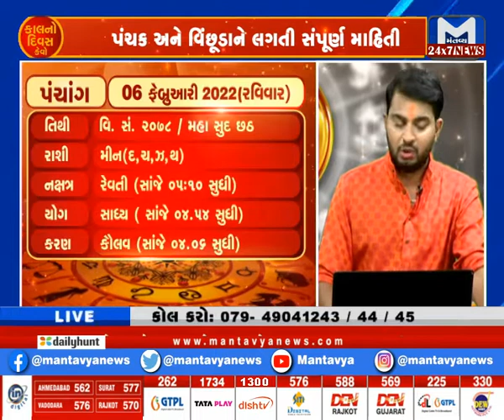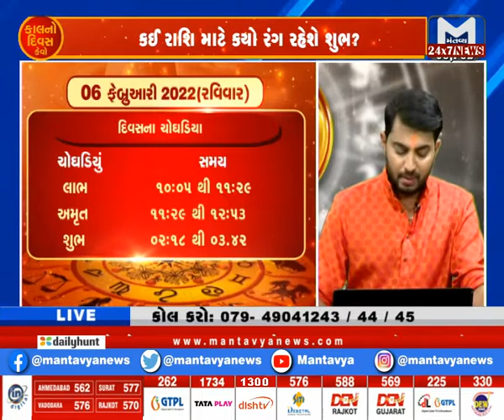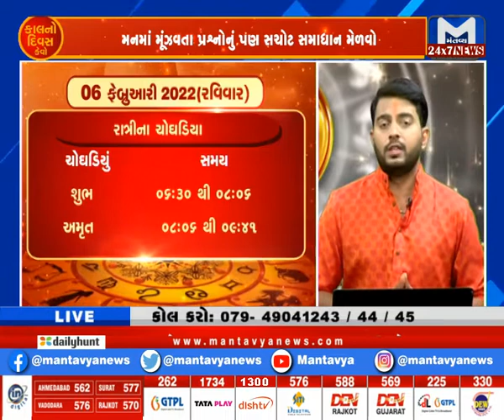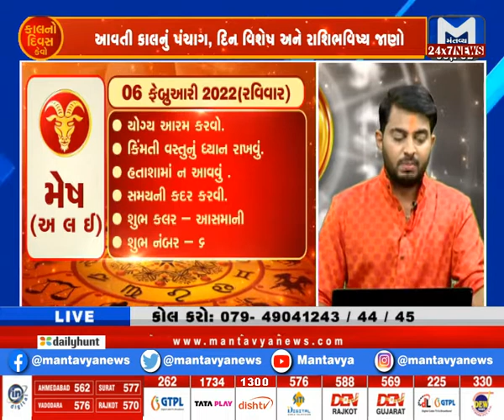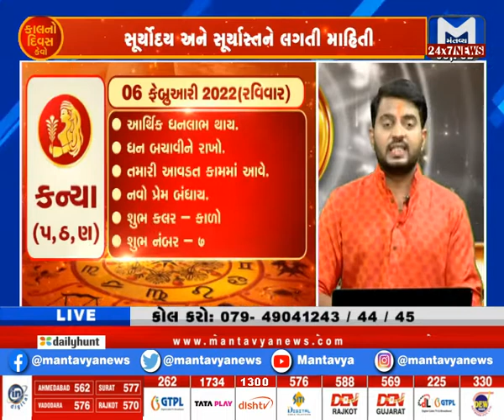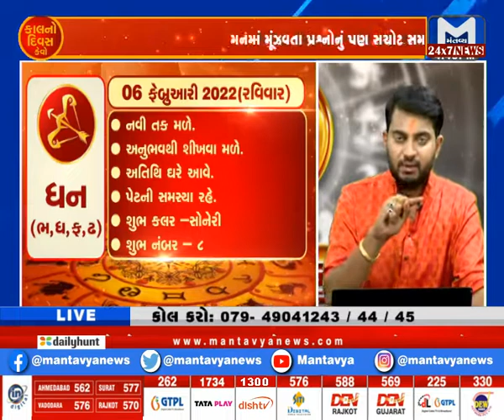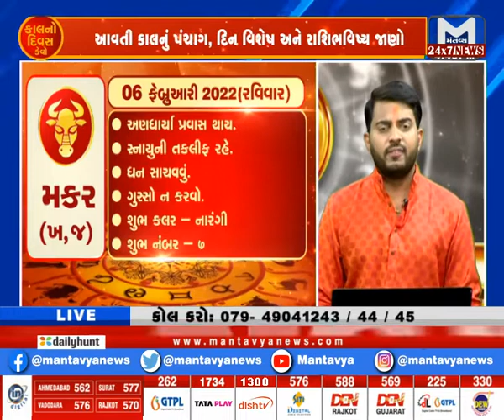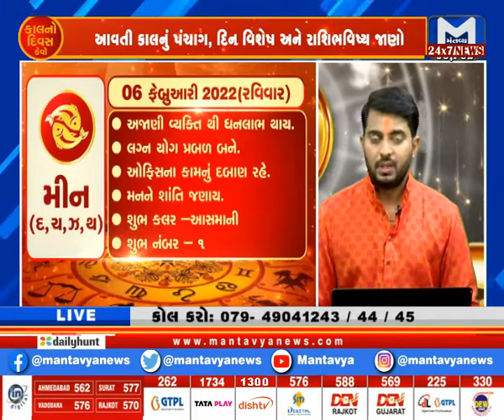કાલનો દિવસ કેવો? (06/02/2022)| Kal No Divas Kevo? | MantavyaNews